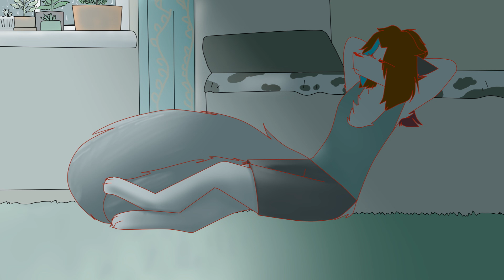Ded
Helloh
I'm ded
I dunno why but I still sitting right on my as# and doing nothing
Yea
I want to do smthg normal
De fursonah is mine